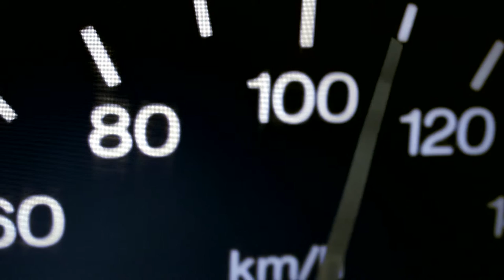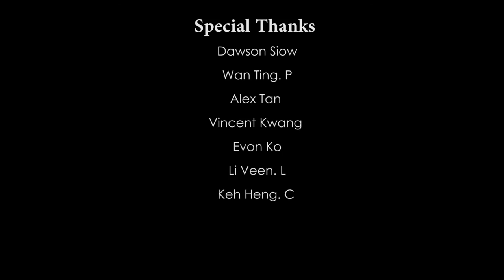Shutter Trailer - (Thai Horror Movie 2004) 4Gs Production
Tunku Abdul Rahman University College (KL Main Campus)

BHPR 3013 MULTIMEDIA TOOLS FOR PR - Assignment 3

BY Bachelor in Public Relations Year 3 Students
Movie Trailer